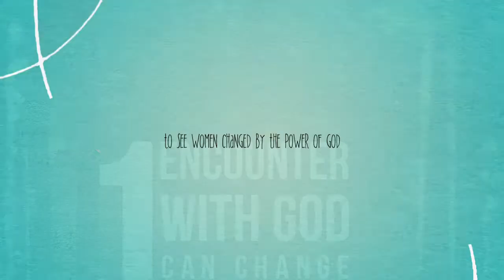Beauty For Ashes Conference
Join CFT Women's Ministry and many others at Beauty For Ashes Conference 2015 on Sept 16-19 7:00pm nightly at Hope for You Ministries located at 1947 Miles Rd Cincinnati, Ohio 45231.